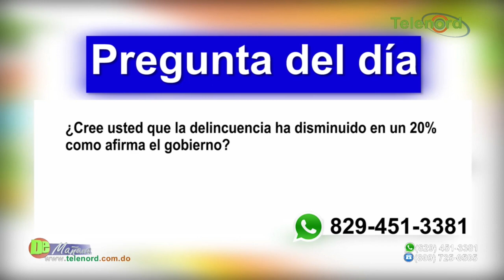Gobierno afirma criminalidad bajó en un 20%